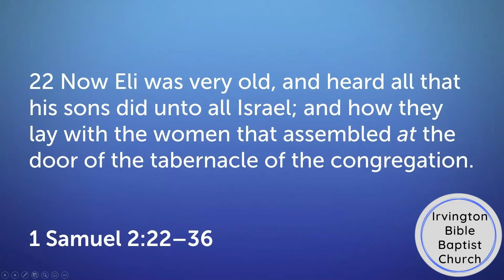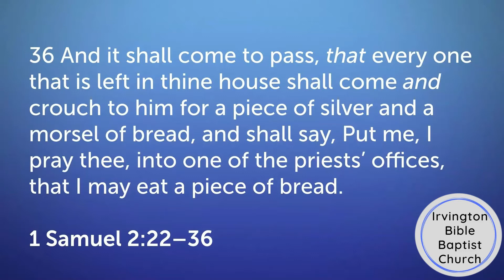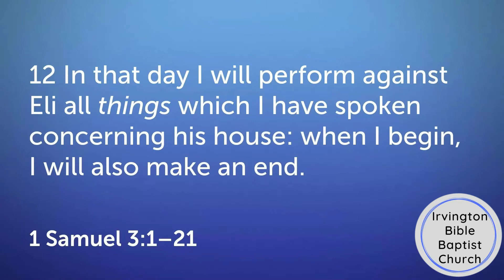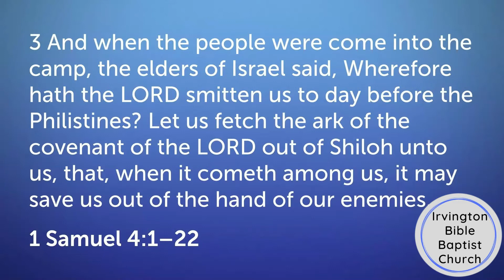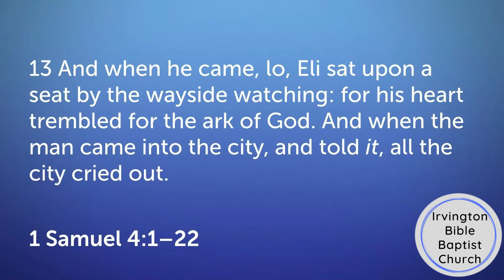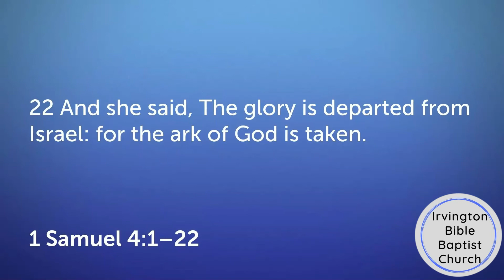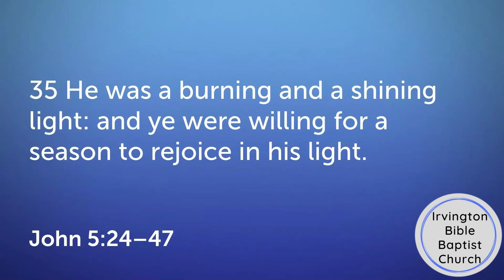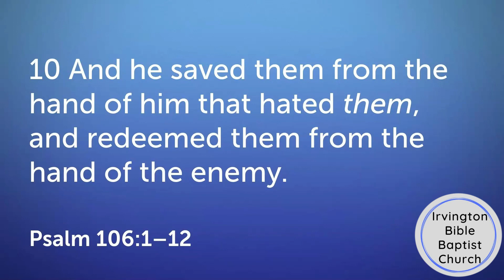15 Minutes in the Bible - May 8, 2021 | Irvington Bible Baptist Church | Sermon